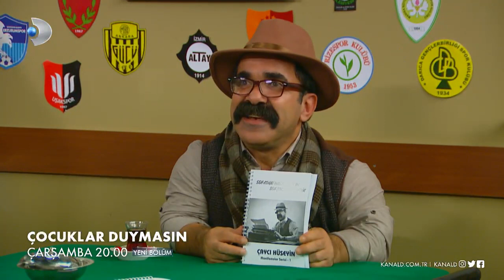Çocuklar Duymasın 56. Bölüm Fragmanı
Emre ve Simay'ın düğünü iptal edilecek mi? Eskilerden çok sevilen bir karakter yeniden dönüyor! Meltem'i taklit etmeye devam eden dünürü, moral bozmaya devam ediyor! Emre ve Simay evlilik tarihlerini almışken alacakları haber ve özel günü iptal edecek mi?
Çocuklar Duymasın eğlence dolu bölümleriye her çarşamba saat 20.00'de Kanal D'de!

Yapımcı: Birol Güven
Senarist: Birol Güven
Yönetmen: Bora Tekay
Görüntü Yönetmeni: Altuğ Kasapbaşoğlu

Oyuncular:
Tamer Karadağlı (Haluk), Pınar Altuğ Atacan (Meltem), Zeyno Günenç (Gönül), Volkan Severcan (Zero Tuna), Melek Şahin (Emine ve Emine'nin kardeşi Nefes Terapisti Oksijen Hayriye), Suzan Kardeş (Kükrek Kadriye - Hüseyin'in annesi), Alparslan Özmol (Hüseyin), Şükrü Koruyucu (Şükrü), Alp Eren Khamis (Beton Orçun), Öykü Güven (Merve), Süleyman Yağcı (Fıs Fıs İsmail), Ferdi Akarnur (Müsteşar Kemal), Serkan Bülbül (Dar Gömlek Tolga), Deniz Gök (İrem)